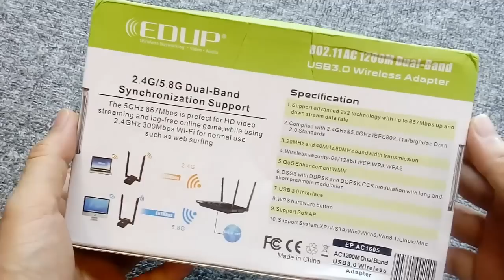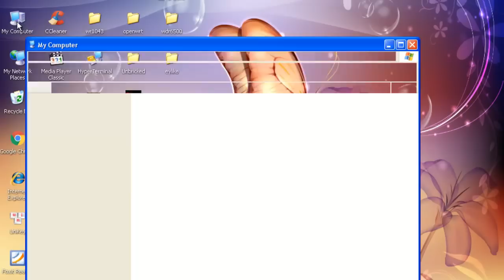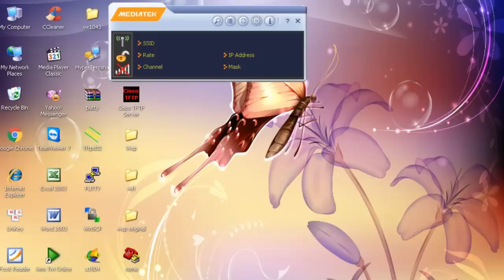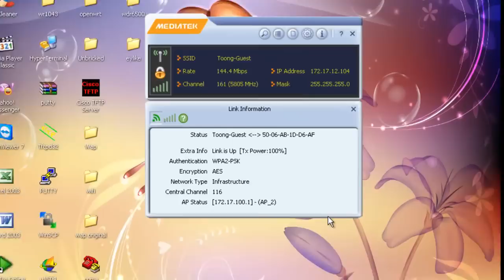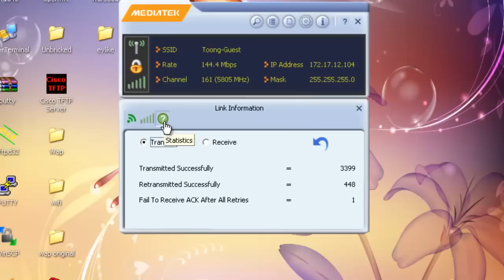EDUP USB 3.0 Wireless Wifi Adapter Dual Band 2.4GHz 5GHz 1200Mbps 802.11AC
EDUP 5GHz usb wi-fi adapter 1900mbps 802.11ac long distance wifi receiver 4*6dBi antennas Dual Band USB 3.0 Ethernet Adapter In this video we will unbox EDUP USB 3.0 Wireless Wifi Adapter Dual Band 2.4GHz/5GHz
1200Mbps 802.11AC IEEE 802.11 a/b/n/g/ac with Antennas+Extended Cable
And see how to connect it to computer
There are 2 Omni-directional external double frequency (2.4GHz, 5GHz) antennas
5.8GHz 867Mbps is perfect for HD video stream and lag-free online game
using 2.4GHz 300Mbps WiFi normal use such as web surfing
Adapter size: 9 * 4.4 * 1.5cm / 3.54 * 1.73 * 0.59in (L * W * H) with only 1 WPS blue led button
It is easy to attach the antennas and adjust it to suitable with your WiFi
EDUP USB 3.0 Wireless Wifi Adapter comes with 1 CD driver and 1 USB 3.0 extended cable
Now we will connect the Wireless Wifi Adapter to a PC and experience it software
Just explore the CD and install EDUP software
Just some clicks away
We can search for available WiFi networks
I will connect to 5GHz WiFi
My computer connected to 2.4 GHz one
It will refresh and connect to 5GHz later
Connected to 5 GHz WiFi network now
now we will test network speed